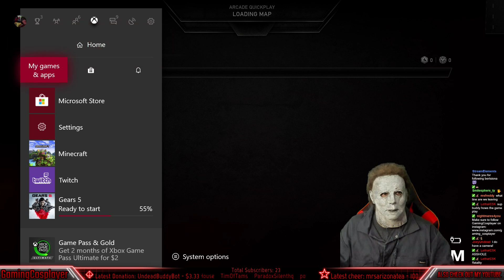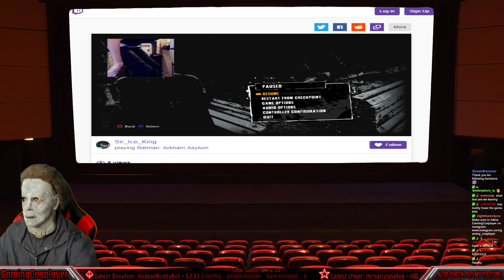Michael Myers Cosplay - Brand New Gears 5